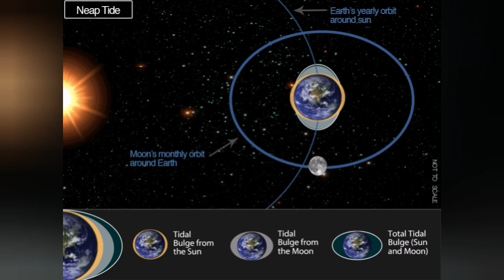New & Full Moon Eruptions And Tides: Are They Related? /Iceland Fagradalsfjall Geldingadalir Volcano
Earth's tides rise and fall daily due to the gravitational tug of the Moon as the Earth rotates. During full and new Moons, the lunar gravitational pull lines up with that of the sun, which makes the daily tidal bulges a little larger during those Moon phases. During the first- and third-quarter Moons, the daily tidal bulge is a little smaller. This twice-monthly change in tidal amplitude is sometimes referred to as the fortnightly tide. While we normally think of tides in terms of rising and falling waters, these gravitational stresses also affect the planet's solid crust. The question of whether gravitational stresses may influence volcanic activity is longstanding in the Earth sciences

Looking at data for this volcano spanning about 12 years, we found that this correlation between the amplitude of seismic tremor and tidal cycles developed only in the three months before this eruption," said Társilo Girona, the study's lead author. "What that suggests is that the tides could provide a probe for telling us whether or not a volcano has entered a critical state.